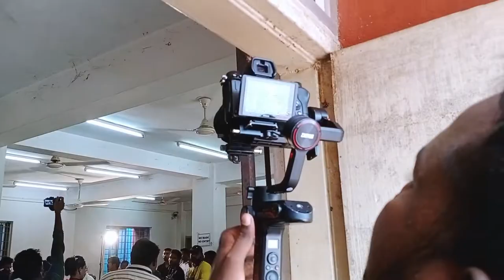Santali Film Shooting Training baripada University Re.